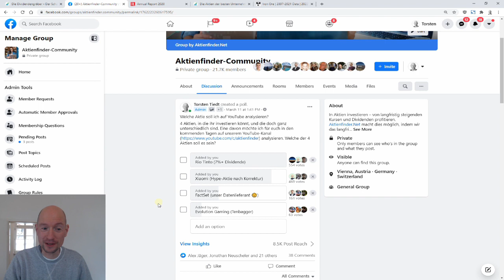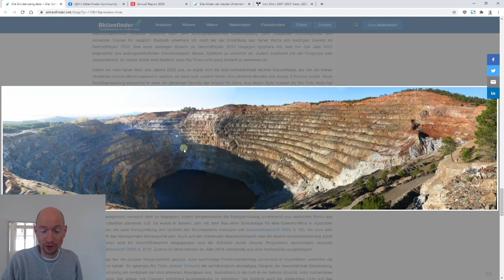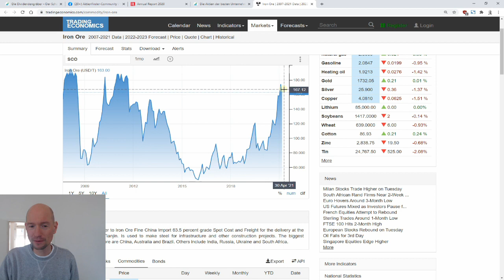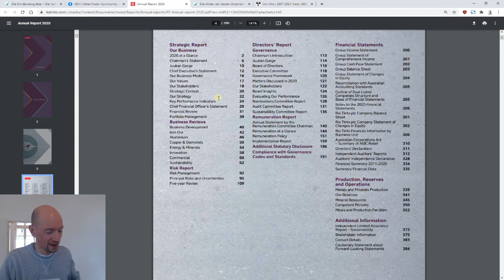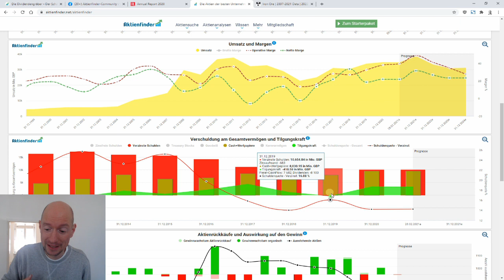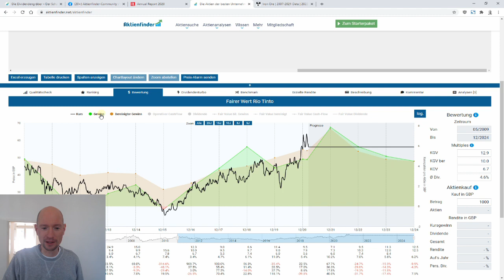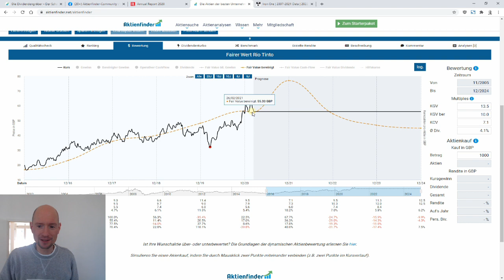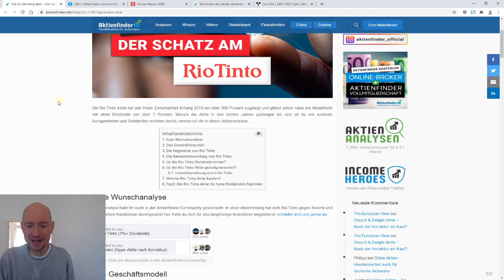Rio Tinto Aktienanalyse - 7% Dividende und Kursgewinne dazu?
0:00 Rio Tinto - Euer Abstimmungssieger
0:45 Hohe Rendite mit Rio Tinto
1:10 Was macht Rio Tinto?
2:00 Die einzelnen Segmente
3:57 Umweltzerstörung durch Rio Tinto
5:30 Rio Tinto als Zykliker
9:10 Ist die Dividende sicher?
11:05 Die Sprengung von Juukan George
14:10 Die Schulden von Rio Tinto
19:55 Ist die Rio Tinto Aktie günstig?
27:30 Mein Fazit